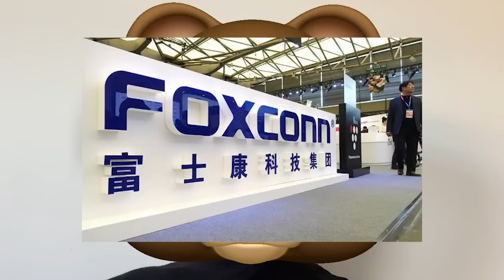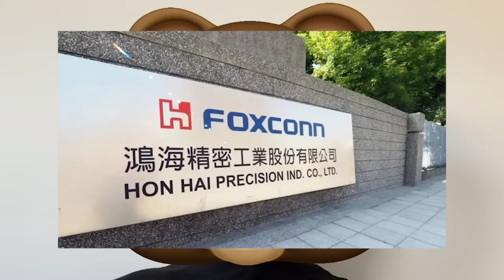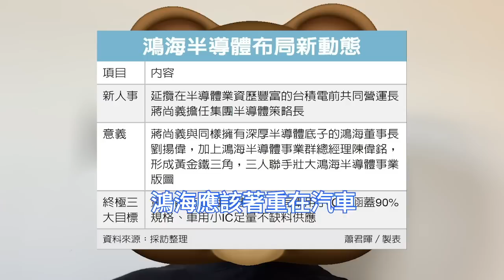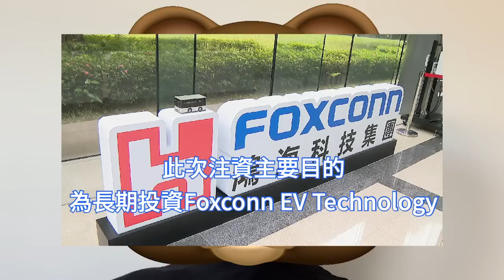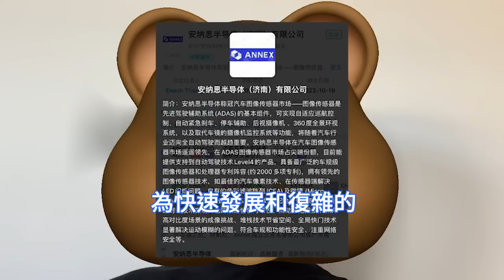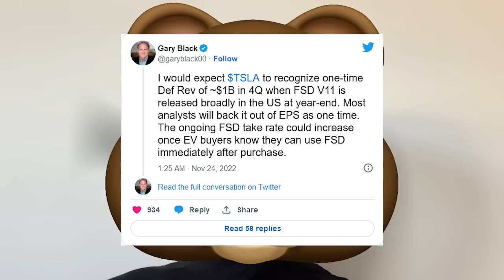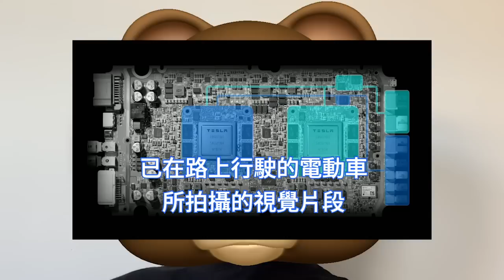忍無再忍！鴻海MIH挑釁特斯拉，HW 4.0買爆台積電4/5nm。猛投Annex子公司安納思，劍指車用半導體。蔣尚義巨支援，Model C/V車型。電動皮卡，Monarch農用車，全領域佈局。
鴻海發表了Model C車型，Model V皮卡電動車等。乍一看還以為是特斯拉出了新車，其實是鴻海專門以Model系列打造的產品。而且鴻海集團董事長劉揚偉，還喊話希望有朝一日為特斯拉造汽車。

台灣《經濟日報》對此則報導，鴻海創辦人郭台銘表示，鴻海聘請蔣尚義擔任半導體策略長一職，與台積電的策略完全錯開，鴻海產品比較偏向利基型，例如下一代材料、新一代製程、新一代封裝等。

特斯拉11月底在中國濟南與Annex Semiconductor成立了一家合資晶片公司，安納思半導體。特斯拉已經向台積電下了一份大規模的4/5nm節點晶片訂單，將成為台積電明年的7大客戶之一。